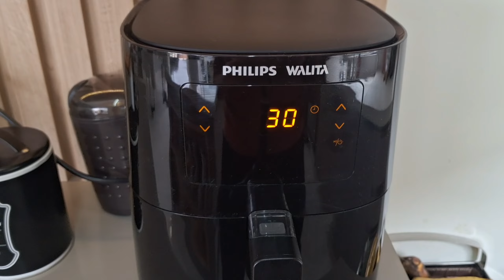FIZ ROCAMBOLE DE CARNE, molhei a grama, LIMPEI casa e FIZ MARMITA pro CACHORRO! Recebi VISITA 😍 VLOG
Oiiii genteee! Acordei bem cedo para molhar e grama e plantas do jardim, fiz um Rocambole de carne moída recheado delicioso 😋 limpei e organizei a casa. Minha mãe veio almoçar comigo, ainda fiz marmitas para Toby. Contei uma novidade 😃 Espero que gostem 🥰

( Capa de almofada verde musgo)